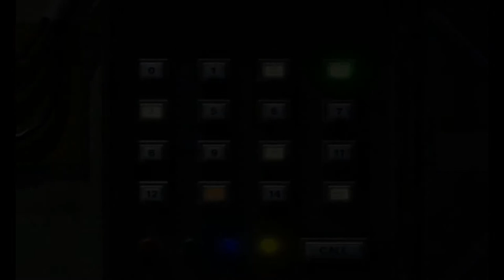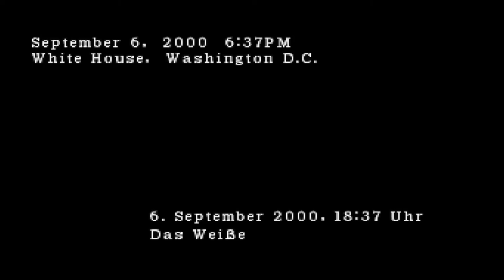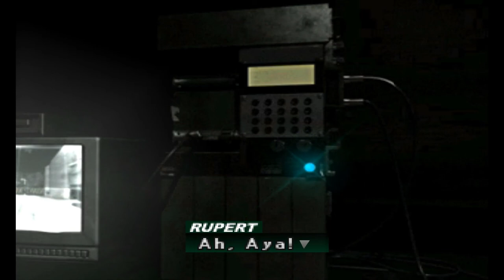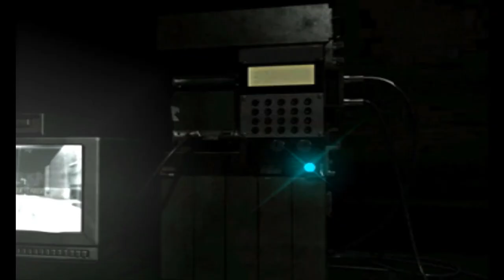Let's Play Parasite Eve 2 - Deutsch - Part 32 - Das Militär schaltet sich ein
Als wir in den Bunker zurückkehren und mit dem Auto heraus fahren, bekommen wir endlich Unterstützung vom Militär gegen die GOLEMs.